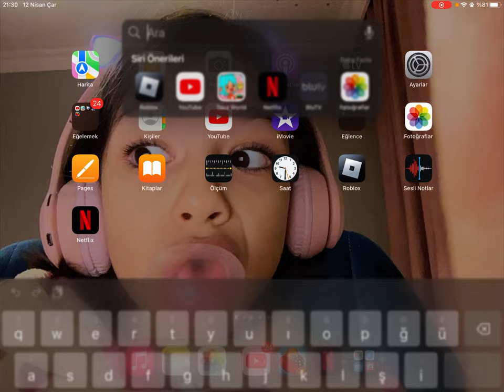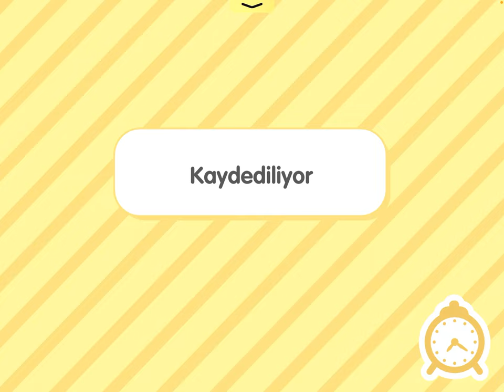Ailemi Oluşturuyorum - Toca Boca Life World